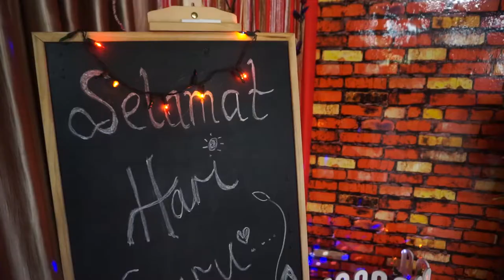Sambutan Hari Guru 2018 Convent Teluk Intan (Full)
SAMBUTAN HARI GURU '18 (SHORT CLIP)
SMK CONVENT TELUK INTAN

Tarikh: 16 MAY 2018 (RABU)
Lokasi: SMK CONVENT

Video/Photographer: Karim V-deo, Aizzat Kabri (VIDEO POWER Studio), Hafizal Talib
Editor : Karim V-deo (VIDEO POWER Studio)